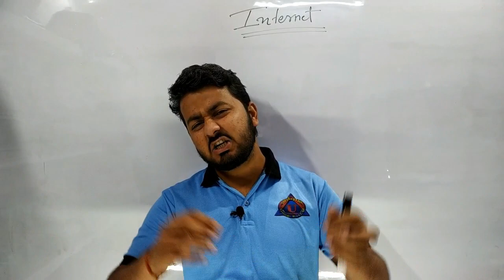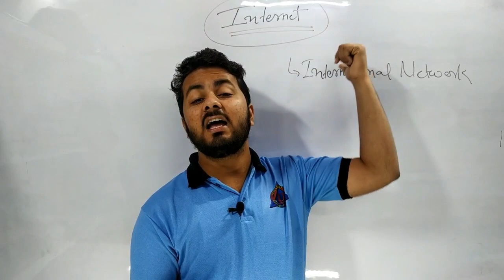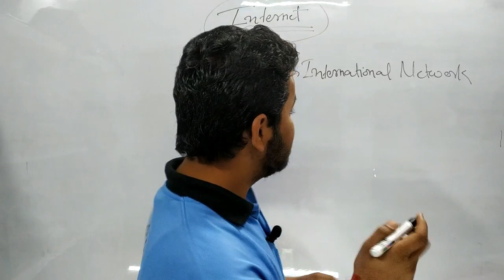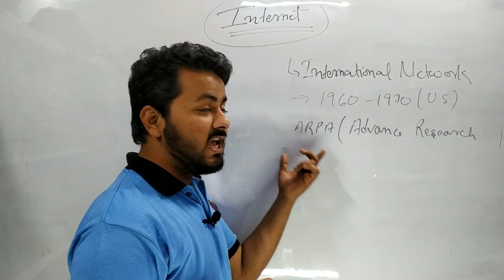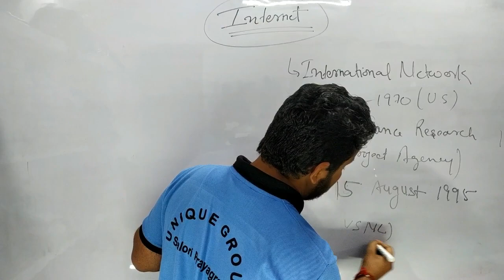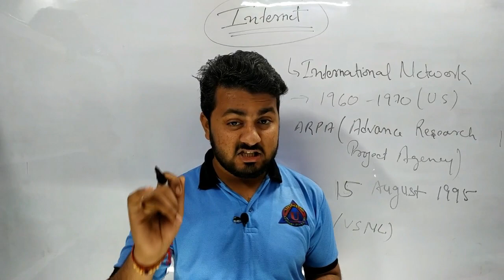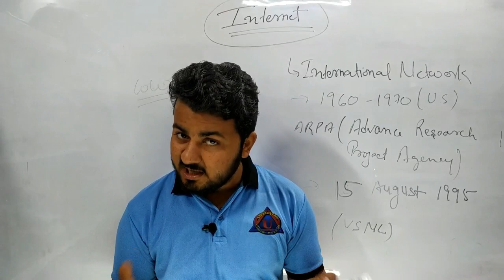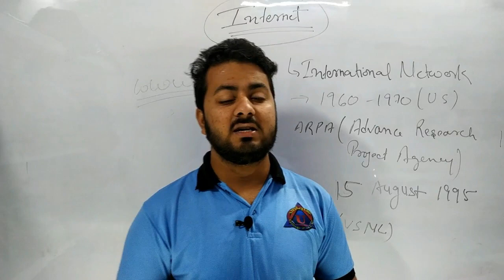What is Internet? In Hindi |इन्टरनेट क्या है? हिन्दी में RATNAKAR UPADHYAY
ratnakar,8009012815,ISP: Internet Service Provider: Who Provide Internet to Users?: Tiers of ISP: Computer Network,How does the INTERNET work? | ICT #2,What is INTERNET? How it works? In Hindi,Internet Vs Web? The Basic Difference - WWW Vs Internet?,Will the Internet run out of SPACE?,Computer Awareness | Internet Fundamentals | For All Competitive exams | By Nitin Sir,All About Internet | जानिए Internet क्या है और किसने बनाया ?? | IBPS RRB Mains | Day 6 | Computer